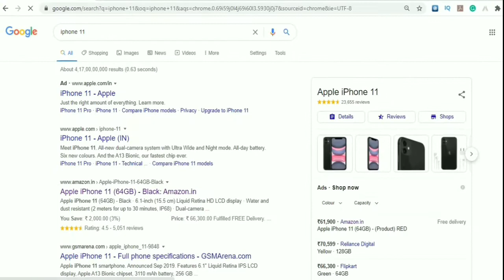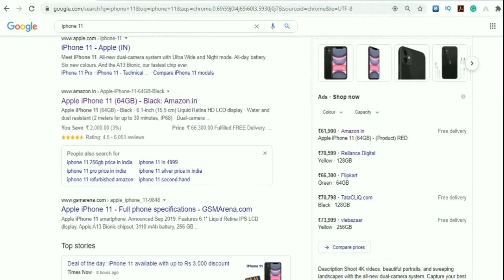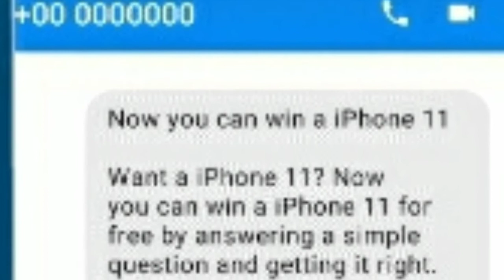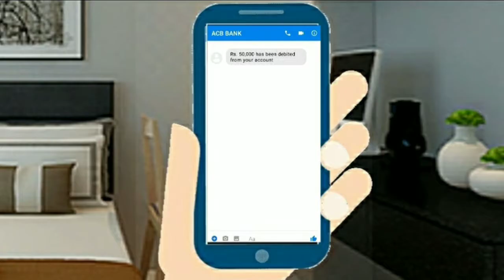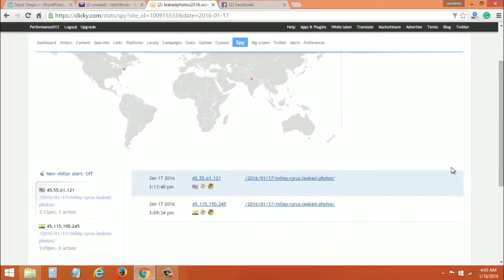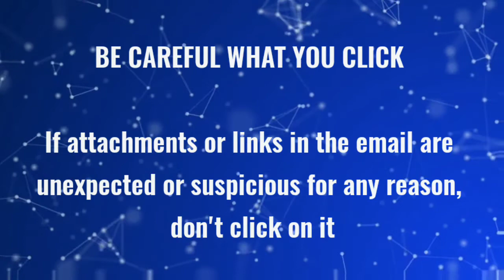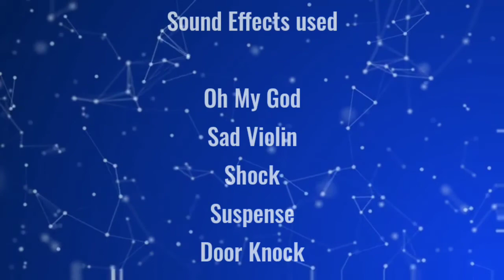Eraksha Competition 2020 | Modern Mythology By Debarpan Das Class 6